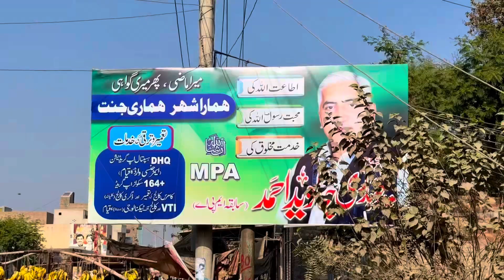پاکپتن میں الیکشن کی تیاریاں اور صفائی کے مسائل